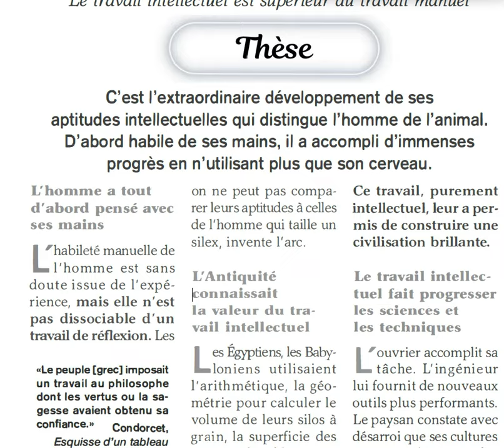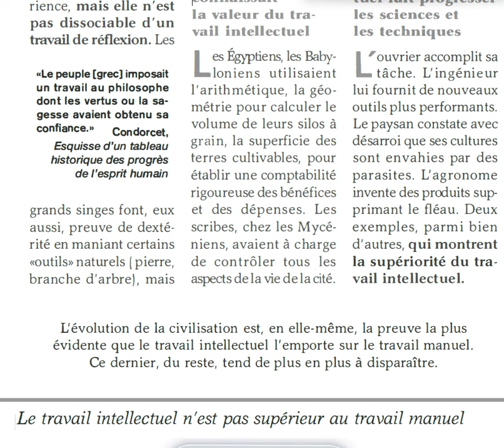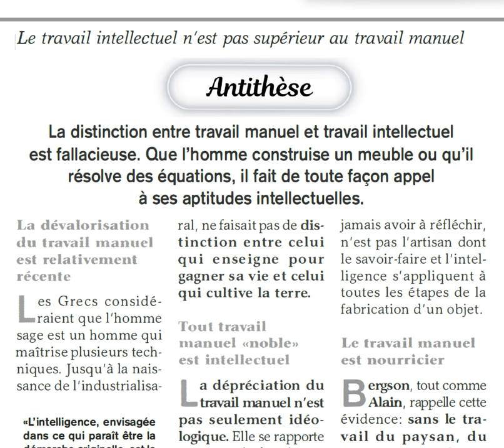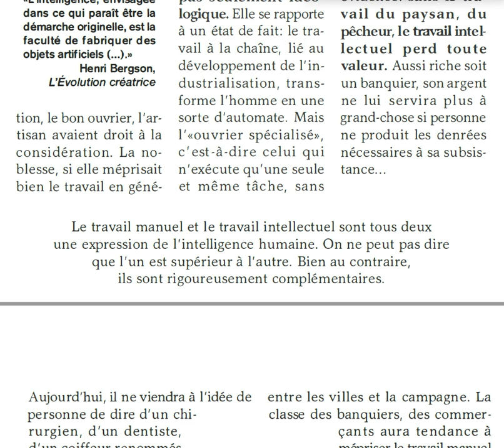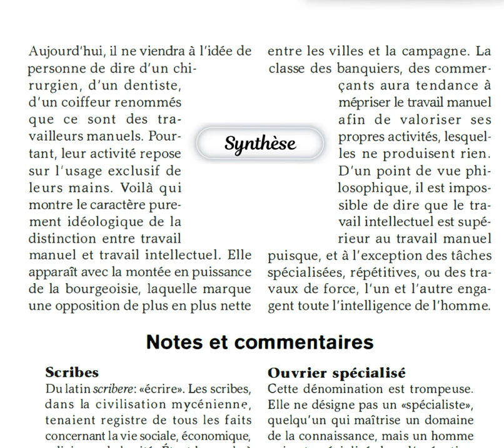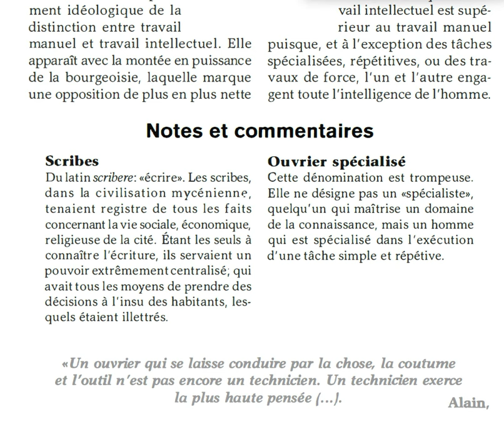Philosophie: Le travail intellectuel est-il supérieur au travail manuel ? (dissertation)